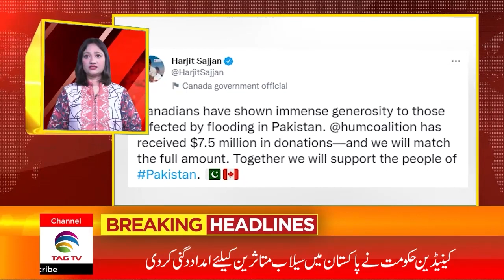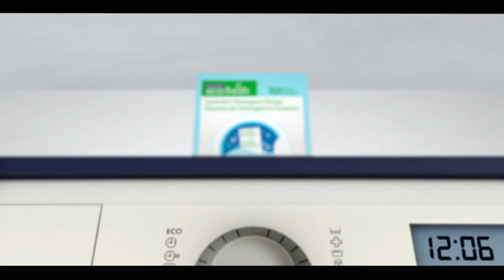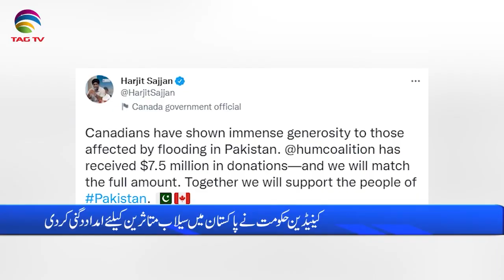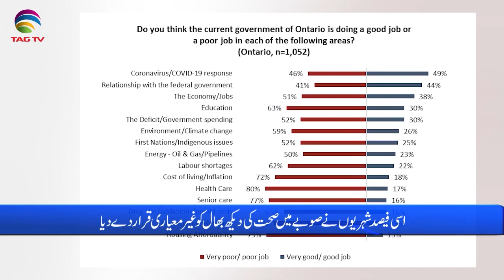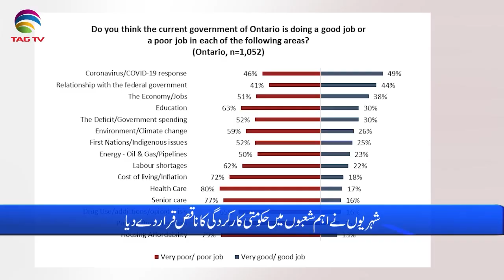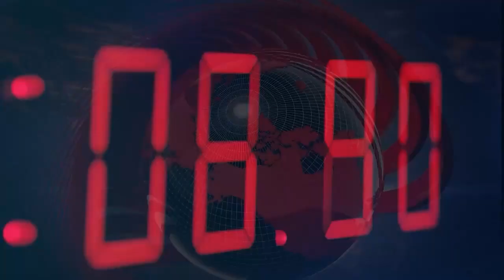International and Canadian News - October 7, 2022